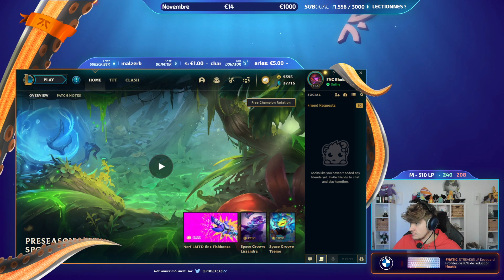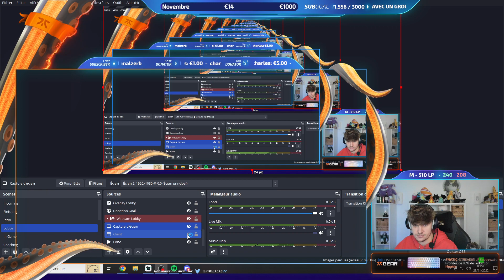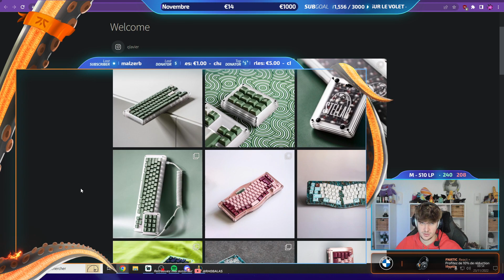RHOBALAS : SOLOQ SMURF | QUEL CHAMPION FUN ET INTERACTIF - VARUS VS YASUO | LOL FR